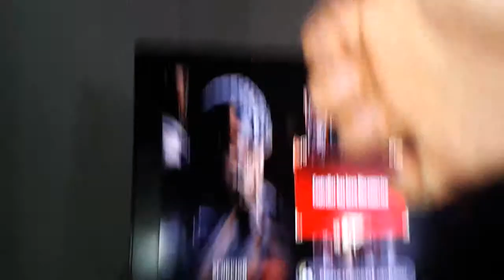Lets play mortal kombat 9